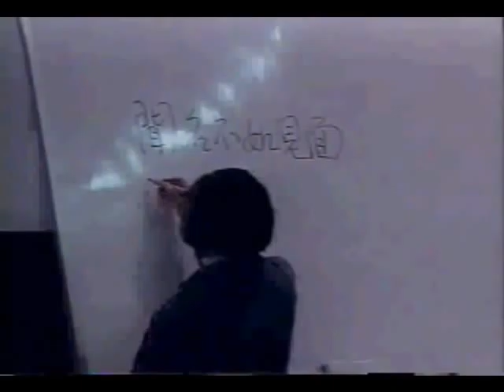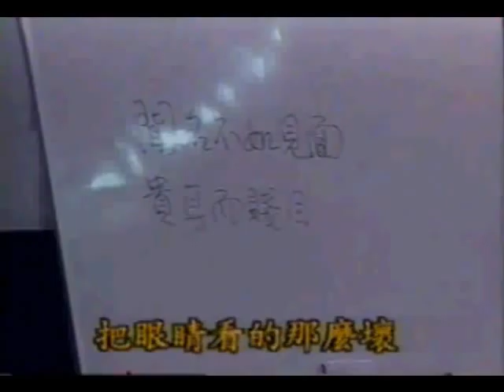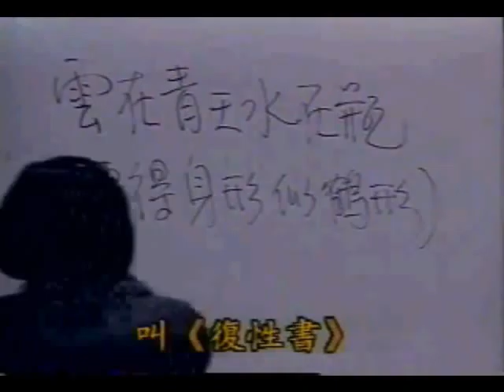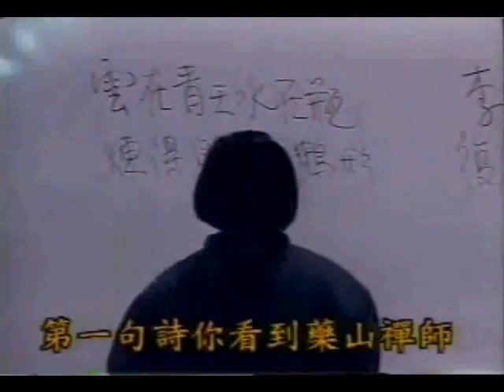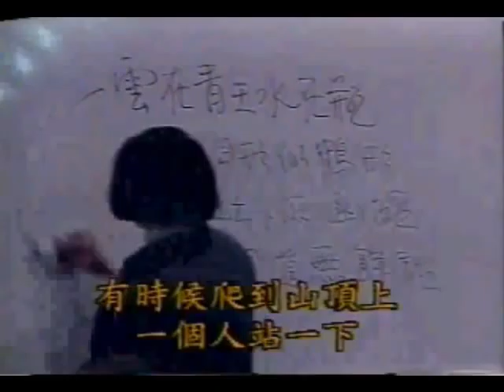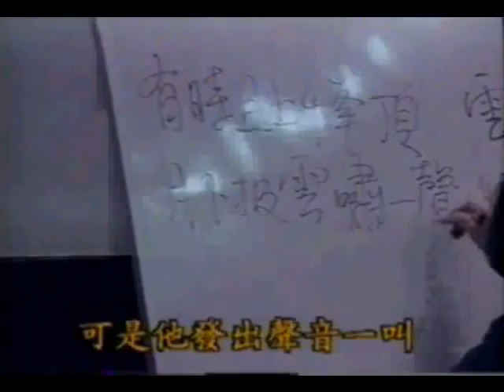南怀瑾老师 - 南禅七日 15-03